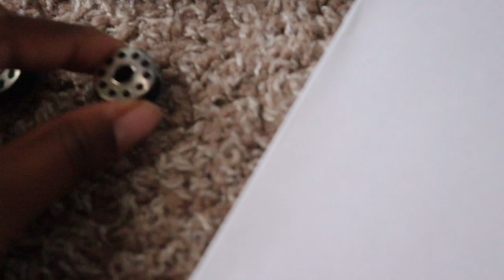Square 1 in your Craft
Watch me figure out how to change and operate my sewing machine. Listen to me in the background as I share some updates about the channel and life. Hopefully this video gives you motivation to pursue your goals. And as always hope y'all enjoy.